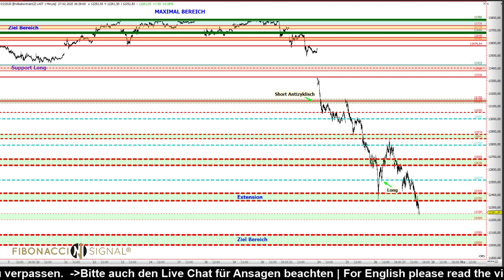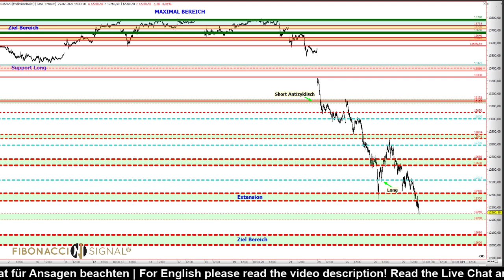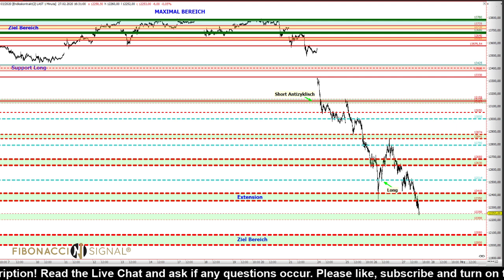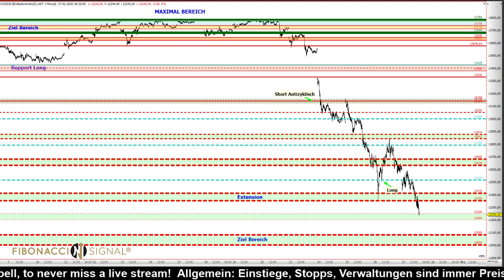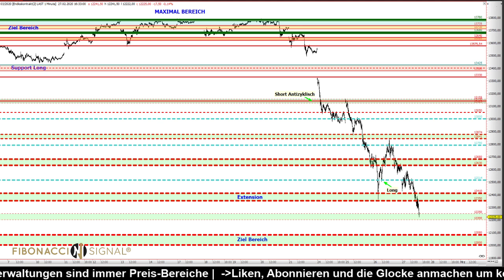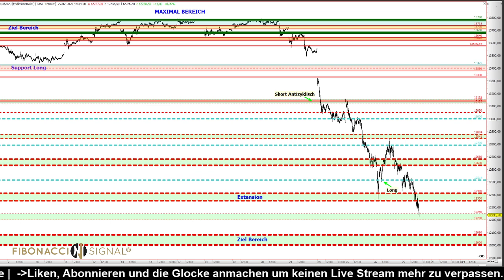Achtung Negatives CRV bei 12250-12200! 27.02.20 +2620 Punkte! Swing Trade mit Nazila Jafari